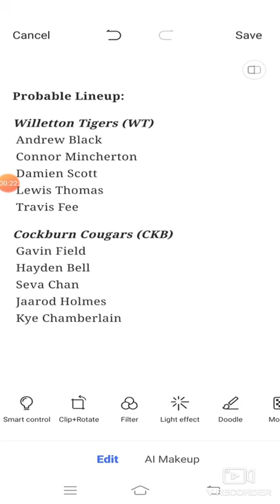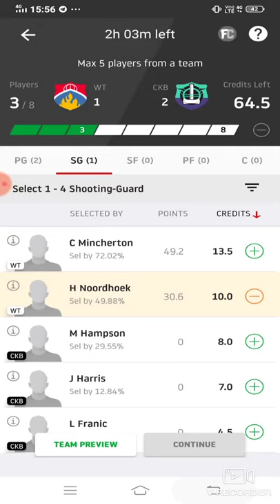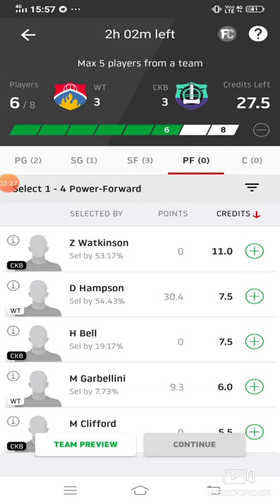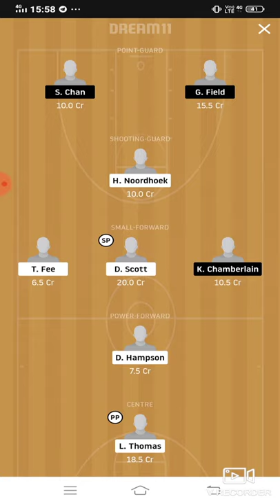WT vs CKB Dream11 Basketball Match.Willeton Tigers vs Cockburn Cougars.Western Australia Basketball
WT vs CKB Dream11 Basketball Match...Willeton Tigers vs Cockburn Cougars..Western Australia Basketball Leaugh..

***Your Quarries***

WT vs CKB best playing XI
Grand league team for today's WT vs CKB Dream11 basketball match
 WT vs CKB playing 11
Updates on playing 11 for WT vs CKB
 Latest news on playing 11 of WT
latest news of playing 11 of CKB
WT VS CKB best players
western australia basketball league player playing today
WT team squad
WT vs CKB
WT vs CKB australia basketball team11 team 18sep.2020
 Dream 11 team, Today dream 11 team playing 11 team
WT vs CKB Dream11 basketball match